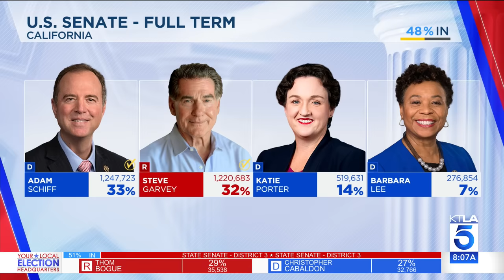U.S. Senate Showdown Set: Steve Garvey, Adam Schiff advance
Former Los Angeles Dodgers and San Diego Padres slugger Steve Garvey will face Rep. Adam Schiff in the race for Dianne Feinstein's Senate seat. KTLA's Eric Spillman reports. March 6, 2024.